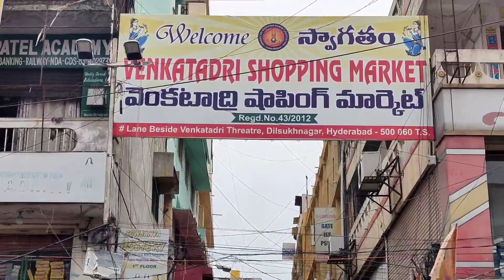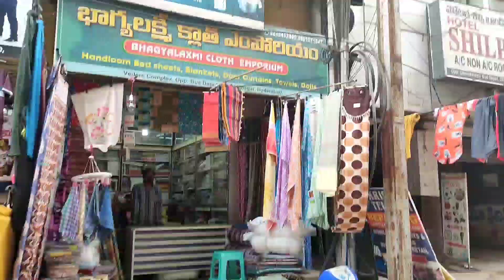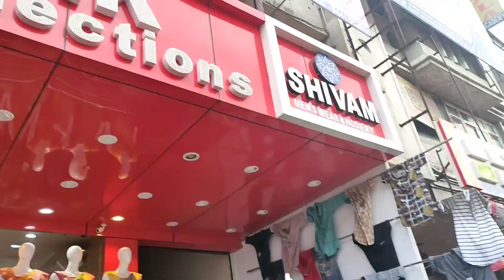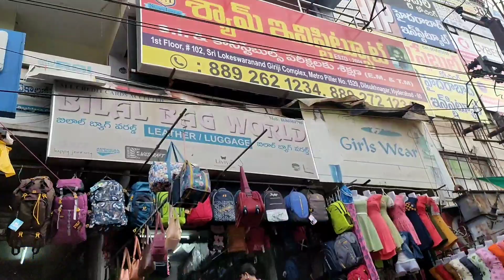Dilsukhnagar street shopping //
The offer is 'Shop for Rs.1000 get up to Rs. 1000 back.This offer is applicable only for prime customers and is valid during Prime day -26th  and 27th july

Buying Links :